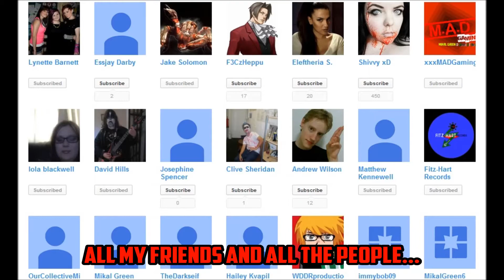100+ Subscribers...Thank You!!!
***Please Read***

I wanna thank everyone that helped out with my channel, all the youtubers i've done collabs with &
all of the fans too...this is for you :D

[Music]

Song Title - I'm a YouTuber, Forever I Will Be!

vvv Lyrics vvv

So I got a hundred subs and it is all because of you
all my friends and all the people and I'd like to thank my crew
some are black & some are asian, but I still dont have a Jew
and it sounds kinda rascist
But i'm just being basic
I'm a YouTuber, forvever I will be!

I got Rage Page, Picture Perfect, all are standing in applause
half the content on this channel, season 1 & 2 of Shortz
& the Par-T-Vidz, Im quite surprised that we did not get caught
but we all learned our lesson
IzIggy's quite a session

I'm gonna keep on ripping Bieber frequently...
That guy's a chipmunk, heres the evidence you see...
CUZ HE'S SUCH A REJECT!

So my future's looking pretty good for better or for worse
Seth MacFarlane is my hero, now my hobby is my work
if you dicks don't like my channel, you can shove it where it hurts
Dame O's back with a new goal
I'm saying FUCK YOU ASSHOLES
I'm a You...Tu...ber...for...e...ver...I...will...be!

[Seth MacFarlane - The Freakin FCC (Instrumental)]
{all rights to the song goes to respected owner}